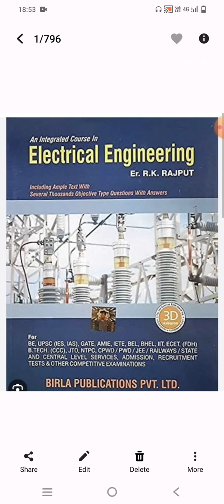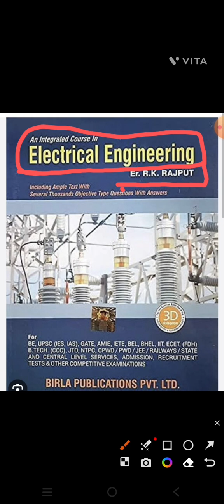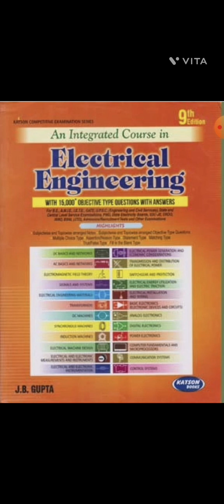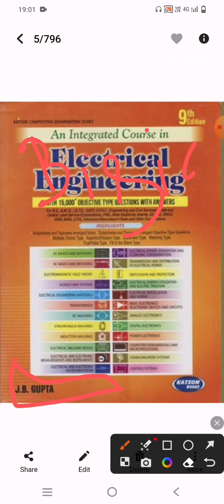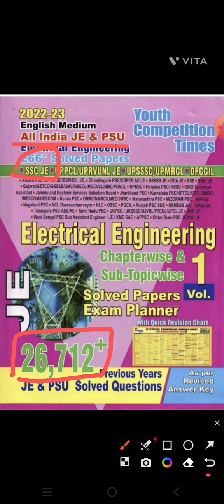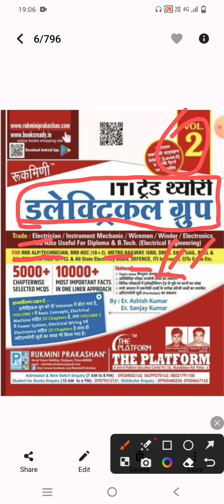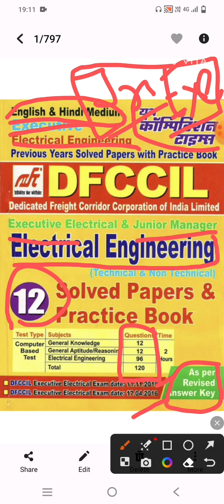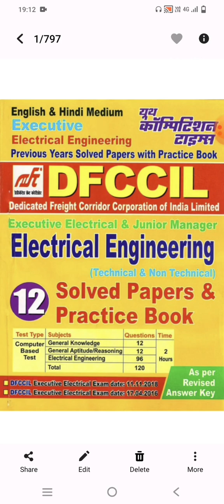DFCCIL Electrical Book | Best for dfccil Electrical | Executive Jr Executive Electrical best Book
DFCCIL Electrical Book
Best Book for dfccil Electrical Executive Jr Executive
Electrical engineering best Book for dfccil exam
Jr . Executive electrical best Book

Is video me hum bat krenge dfccil ke Executive Electrical and Jr Executive Electrical ke electrical engineering ke book or ITI Electrician theory k book ke bare .
Kaise aap dfccil exam preparation k liye electrical engineering or ITI Electrician theory ki tyari kre . kon kon si book read kre .
Kon sa best Book h dfccil ke exam k liye
kis book se pdhe ki selection ho jaye dfccil me

dfccil syllabus
dfccil vacancy
dfccil Prepration
dfccil vacancy 2023
dfccil best Book
dfccil selection process
dfccil exam
Railway best Book
Electrical engineering best Book
Electrician theory best